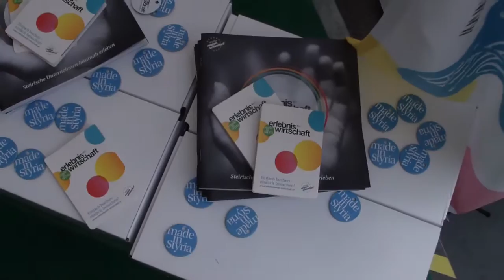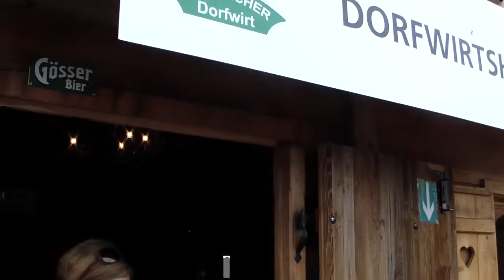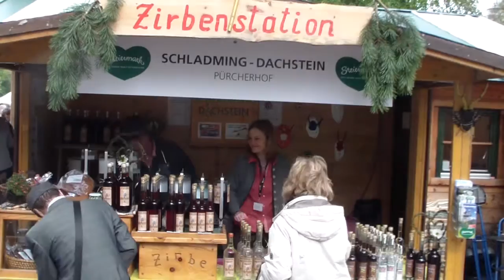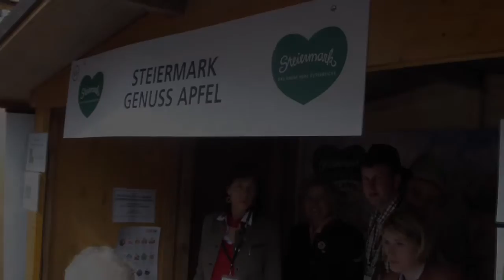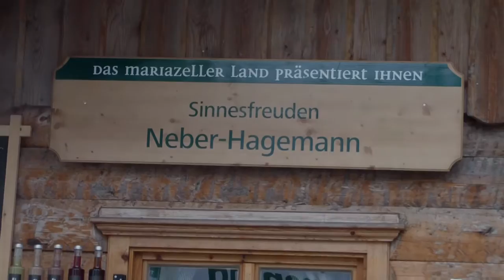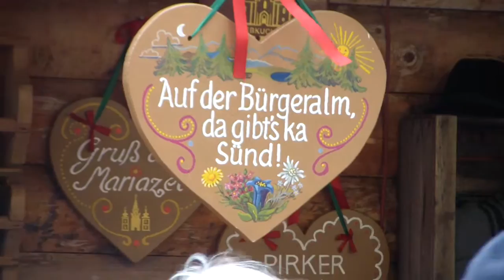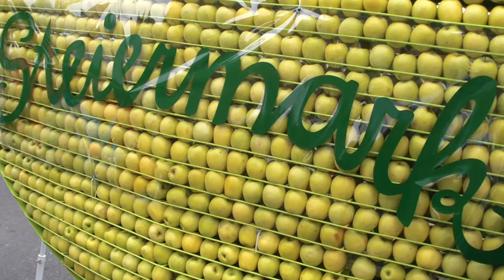20. STEIERMARK-FRÜHLING @ Wiener Rathausplatz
14. bis 17. April 2016